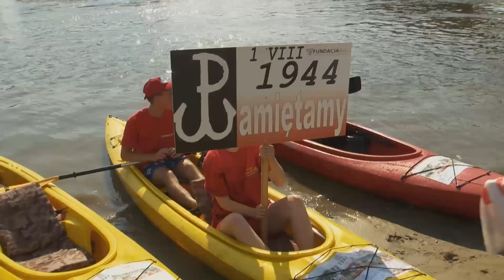Spływ kajakowy „Wisłą przez miasto nieujarzmione”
Po raz dziewiąty można było wziąć udział w spływie kajakowym  „Wisłą przez miasto nieujarzmione”.  Trasa wiodła z Wawra na Tarchomin.